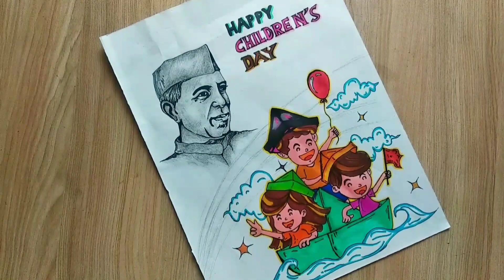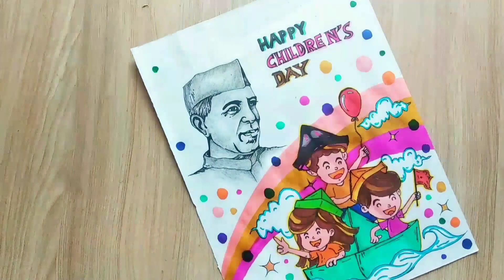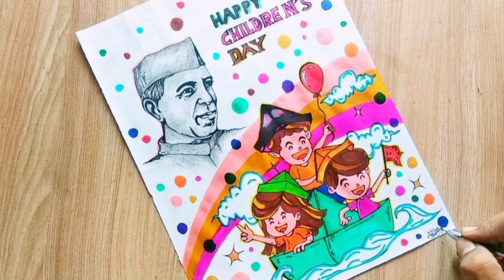Happy Children's Day Painting/ How To Draw Children's Day Painting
hello friends

ye video upload kane me late ho gya
sorry guys 😞

Apne Bhai ko support karo or follow karo

me drawing me ye sara saman use kiya huun

chat paper (A4 size paper)
black pen (pentonic)
DOMS ka brush pen
DOMS ka sketch pen

me ye sab saman video banane me use karta huun
video shoot mobile se karta hoon
video editing mobile se karta hoon
simple mic use karta hoon
simple mobile stand use karta hoon

Aditya Singh art
From :- godda Jharkhand (India)